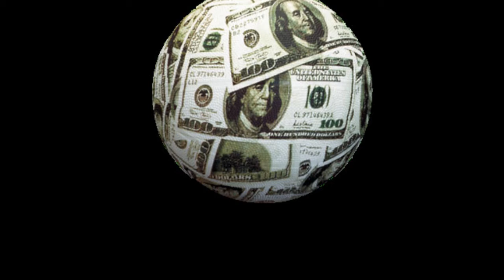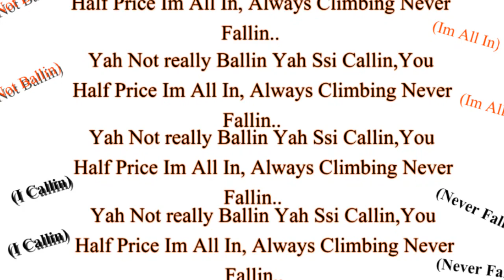MJSTacKS Not Really Ballin Prod. mjNichols (Audio)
Wassup Guys I Wanted  To Upload This Yesterday But I Was Kind Of Busy An It Slipped My Mind...Anyway this is for them so called ballers that try to stunt on everybody meanwhile they dont have a job but there spending income tax money ...More On The Way